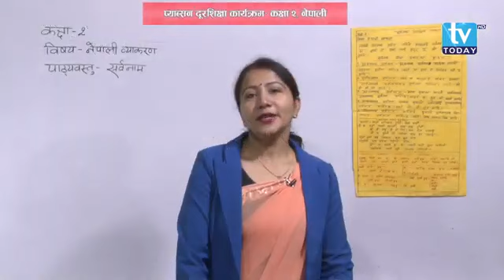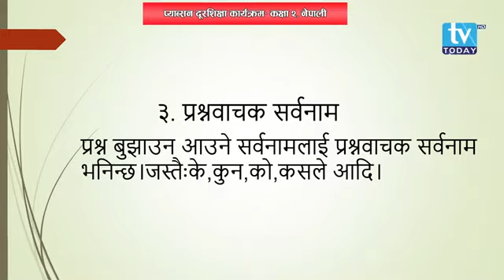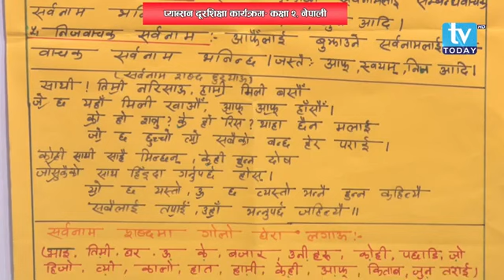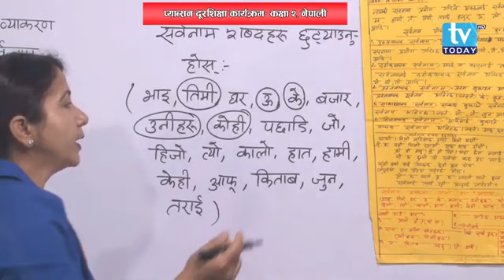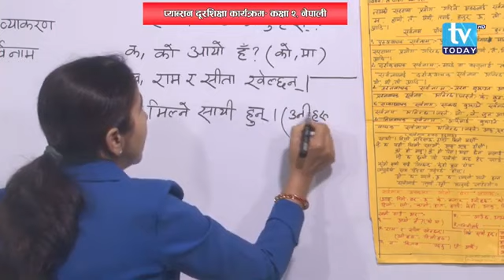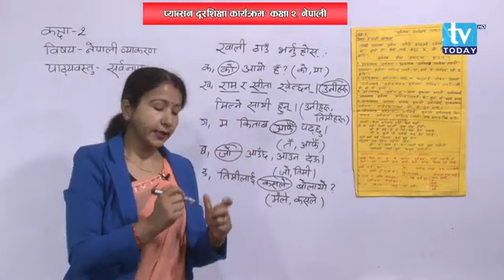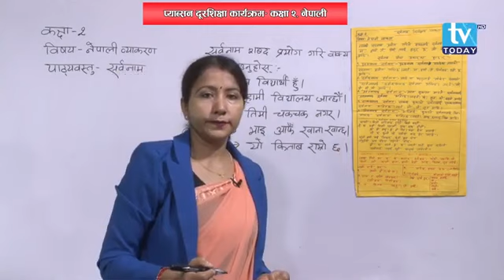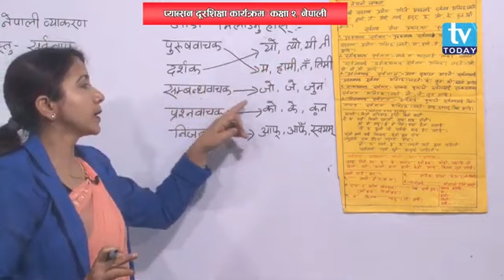PABSON दूर शिक्षा, Class TWO (2), Nepali, Episode 23, Pabson Distance Education,TV Today, Day 23